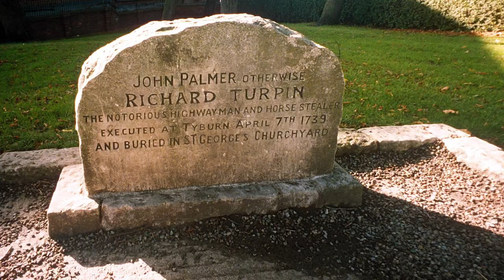Sunny Syston | Short Documentary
Syston is estimated to be over 1,000 years old, and now houses an estimated 12,000+ people. This is a short poetic participatory hybrid documentary which documents some local views on the town. I aimed to capture a sense of community with the interviews in the documentary.